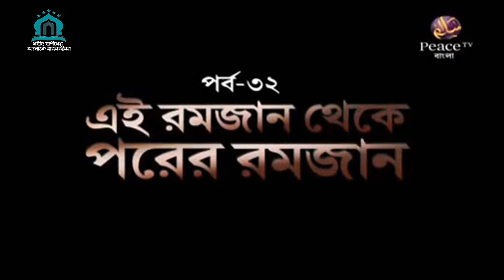প্রশ্নোত্তর পর্ব ৩২| Ramadaan A Date with Dr Zakir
⟨🔰⟩ সহীহ হাদীসের আলোকে মানবজীবন ⟨🔰⟩
{🖤} নিয়মিত ইসলামিক আপডেট, কুরআনের আয়াত, হাদীস ও ইসলামিক পোস্ট পেতে আমাদের সাথেই থাকুন ☟